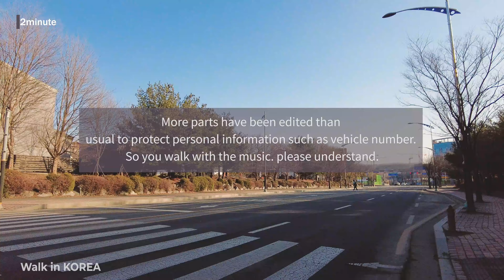[4K] Rural house village PAJU, 파주 교하 주택단지, 두일마을 Seoul_ Neighborhood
파주 교하, 전원주택이 모여있는 두일마을을 걸어봅니다. 집과 정원이 너무 예쁜 마을입니다. 연예인들이 많이 산다는데, 산책하는 동안 만나지는 못했어요.😂 건축박람회에 온 듯한 생각이 될 만큼 멋진 마을이었어요. 서울 근교, 1시간 거리입니다.

새로운 영상은 저녁 7시에 시작됩니다.
잔잔한 음악과 걸음으로 하루를 마무리하세요.
산책하는 발걸음에 힘이 됩니다.💪💪 :)

I walk through Douil Village where rural houses are gathered. It's a pretty town with a house and garden. There are a lot of celebrities, but I couldn't meet them while walking.😂 It was a wonderful village that made you feel like you were at an architecture fair. Seoul neighborhood, Paju Gyoha.

00:00~01:40 Intro(prewiew)
01:40~14:54 walking tour

📢 There are many edited parts such as vehicle number to protect personal information of village residents. So, background music was added to the entire video. Please understand.

🎧Record on
* February 20, 2021 / 03:00 pm
* Paju Gyoha, Gyeonggi-do, KOREA

🎬Taken with “Osmo DJI POCKET2”

1. A Familiar Face - Ikson

2. Windy - Ikson

3. October Sun - Ikson

4. As Leaves Fall - Ikson